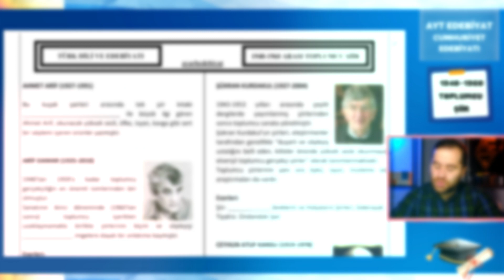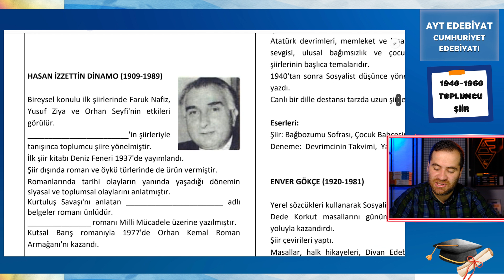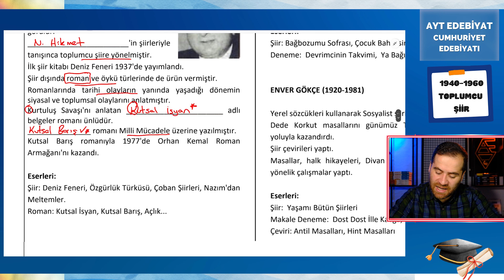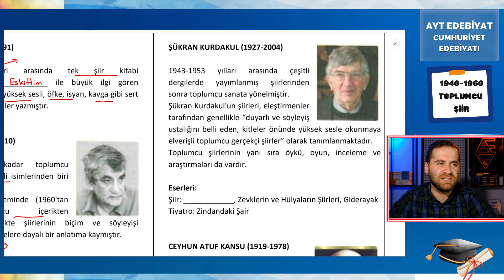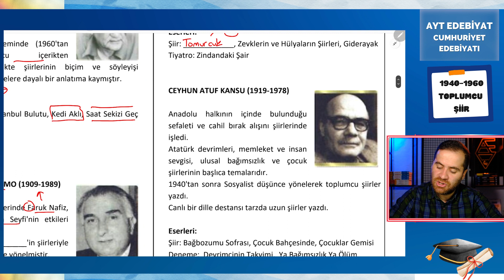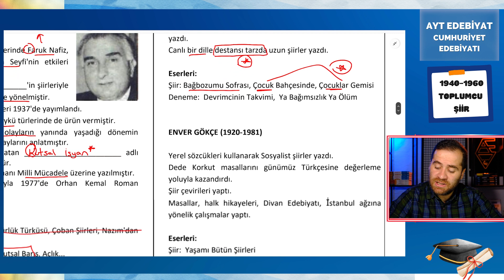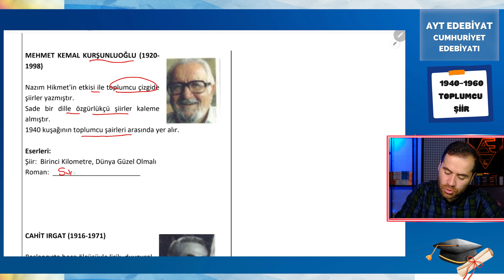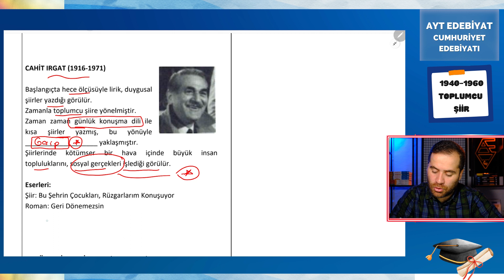Cumhuriyet Dönemi Şiir -Toplumcu Şiir/ 61 Günde Ayt Edebiyat Kampı /📌 46. GÜN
Cumhuriyet Dönemi Şiir -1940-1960 Arası Toplumcu Şiir/ 61 Günde Ayt Edebiyat Kampı /📌 46. GÜN

AYT Edebiyat konu anlatımlarımız 61 gün sürecek bir kampla her gün saat 17.00'de kanalda sizlerle olacak.  Youtube' daki en iyi deneme videolarının da olduğu bu kanaldan denemelerle de kendimizi geliştireceğiz. Bununla kalmayıp her gün shorts sorularıyla  edebiyatı daha akılda kalıcı haliyle sizlere sunmayı planlıyorum. Kamp programı aralıksız 61 gün olacak şekilde planlandı. Bu yıl her yıl olduğu gibi sizinle beraber soru yakalayacağımızdan hiç şüphem yok.

2024 AYT EDEBİYAT soru çözümlü konu anlatım derslerimizi izleyerek sınava gönül rahatlığıyla girebilirsiniz.
ÖSYM'nin geçmiş yıllarda sormuş olduğu sorulardan hareketle 2024 AYT Edebiyat sınavında ne tür soruların karşınıza gelebileceğini sizler için analiz ettim. Bunlardan hareketle detaya girmeden, sizleri yormadan nokta atışı konu anlatım dersleri hazırladım.
Bu derste şiir bilgisi ünitesinden cumhuriyet edebiyatı konu başlıklarını bulabilirsiniz. Sizde notlarınızı alarak netlerinizi rahatlıkla arttırabilirsiniz.
2024 AYT'de karşına gelecek soruları rahatlıkla çözmek için doğru derstesin.
Zihninizi gereksiz ayrıntılarla yormadan nokta atışla hazırlanmış bir konu anlatım dersi.
Amacım karşınıza gelecek soruları doğru ve kısa sürede çözmenizdir.
Hepiniz değerlisiniz.